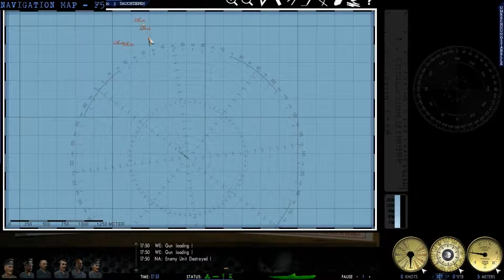Silent Hunter 3 Season 2: Ep.4-2 "Freetown Teil 2" [LSH2015|FullHD|Modded]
Willkommen zur zweiten Staffel von Silent Hunter 3 mit mir und dem Living Silent Hunter 3 Mod Edition 2015,

sowie dem Silent Hunter 3 Commander.

Kommentierte Spielinhalte aus dem Spiel Silent Hunter III von Ubisoft. Modifiziert mit dem "Living Silent

Hunter Mod" in der Version 5.1. Links folgen.

Grüße,
euer SimHirni